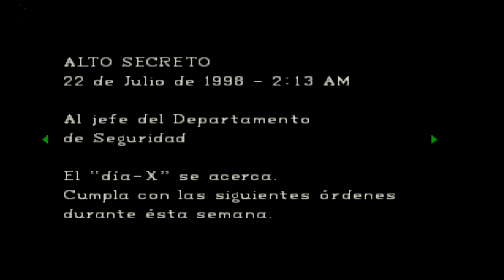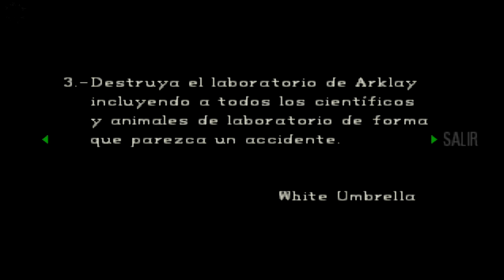Resident Evil: Director´s Cut | Chris Redfield | #7